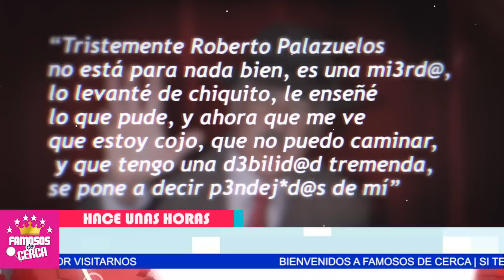🔥😱 𝗘𝗫𝗣𝗟0-𝗧4...!!! Roberto Palazulos ( 𝗖𝗢𝗡𝗧𝗘𝗦𝗧𝗔 𝗔𝗹 𝗗𝗨𝗘𝗟𝗢 ) De Andres Garcia ¡ 𝗨𝗟𝗧𝗜𝗠𝗔 𝗛𝗢𝗥𝗔 ! ⛔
Roberto Palazuelos Responde a los Guamazos de Andres Garcia / YA NO LO AGUANTA

Andres Garcia Reta a Roberto Palazuelos
Roberto Palazuelos Responde a los Insultos de Andres Garcia

 BIENVENIDOS!!!
suelta la sopa
televisa
exclusivas
venga la alegria
tv azteca
polemica
chismes
Entertainment
farandula mexico